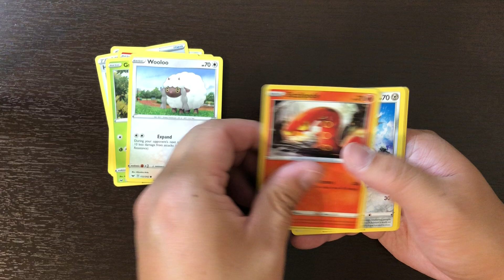pokemon Sword & Shield Pack 22